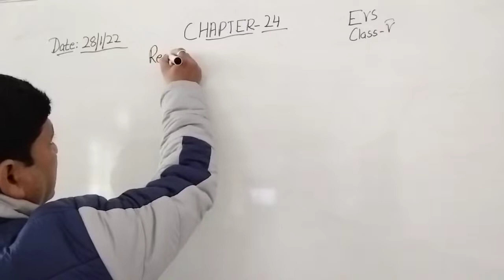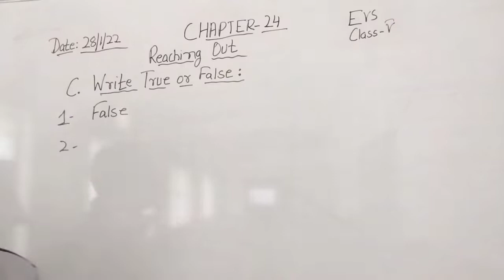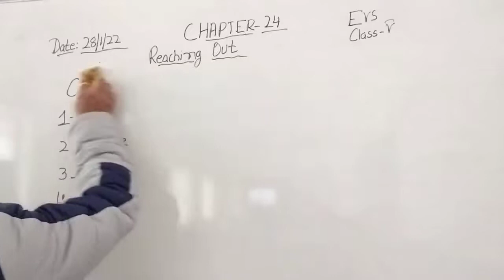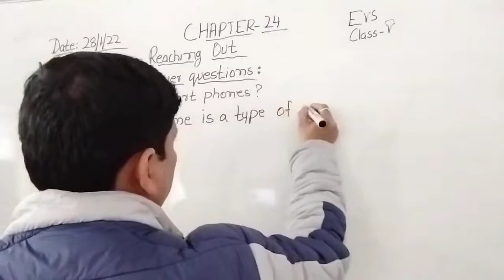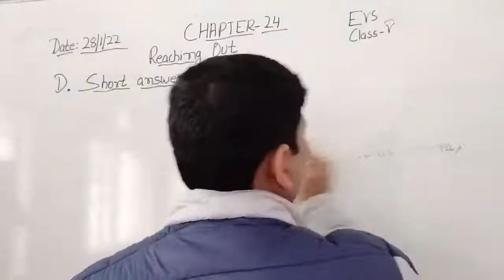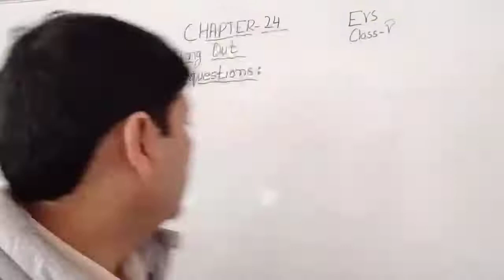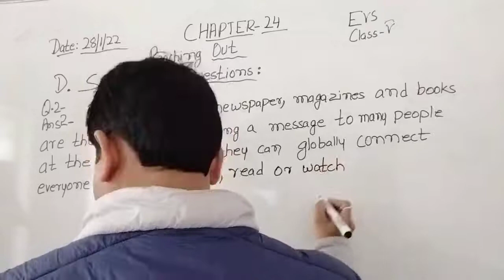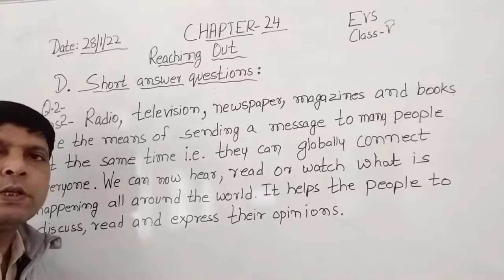Class V EVS 28 01 2022 by Mr Rupesh Chapter 24 Reaching Out